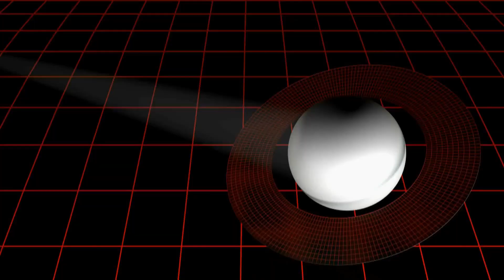Neil deGrasse Tyson: "Pluto JUST Collided With Neptune And Something Terrifying Is Happening!"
🌌 Brace yourselves for an astronomical shocker! Renowned astrophysicist Neil deGrasse Tyson reveals the spine-chilling aftermath of a monumental event: the collision of Pluto with Neptune! What cataclysmic consequences await our solar system? Tune in as we unravel the mysteries of this celestial collision and explore the repercussions on our cosmic neighborhood.

Prepare to be astounded as we delve into the cosmic drama unfolding before our eyes! 🚀✨